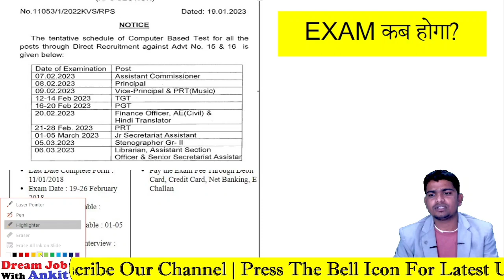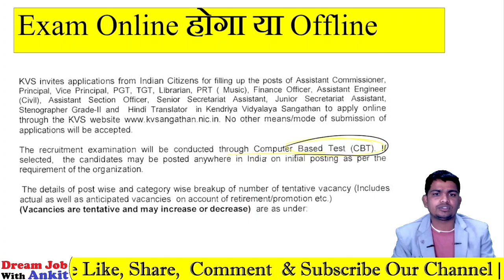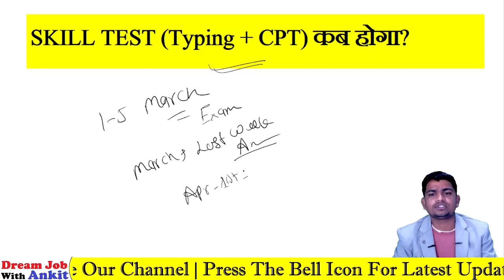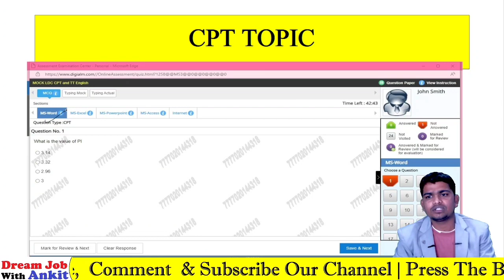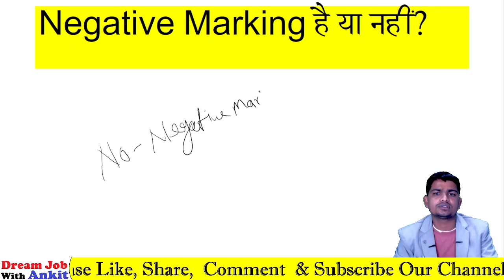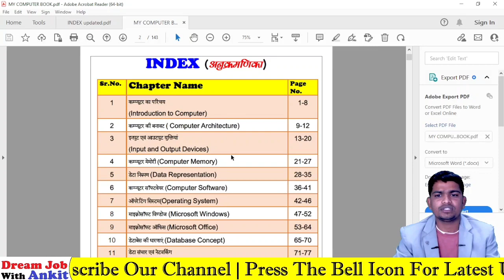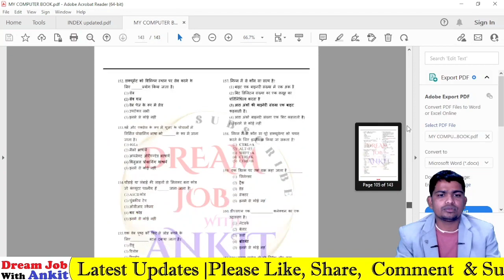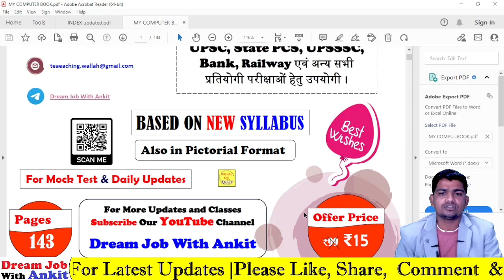KVS JSA QNA | KVS Jsa Typing Speed | Kvs Jsa Exam Date | Kvs Jsa Cpt Date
KVS Junior Secretariat Assistant Syllabus and Exam Pattern | KVS JSA Post Exam Pattern and Syllabus

Tags
KVS Junior Secretariat Assistant Syllabus and Exam Pattern,
KVS JSA Post Exam Pattern and Syllabus,
kvs ldc exam pattern 2022,
kvs junior secretariat assistant syllabus,
KVS -JSA Eligibility,